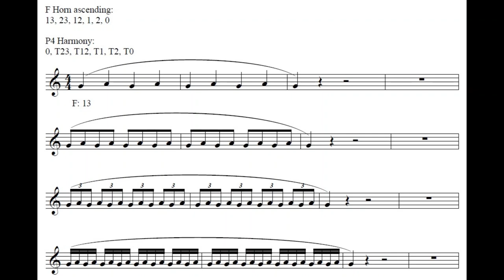112 bpm French Horn Lip Trill Practice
After years of hearing high school students perform Mozart horn concerti at their solo & ensemble festival, I have decided to create a play-a-long that can be used for developing/practicing their first lip trill.

This starts on a second-line G for french horn, and continues up through the third space C.  If you're wanting to work on your C and up lip trill, you can play in P4 harmony along with the original track.